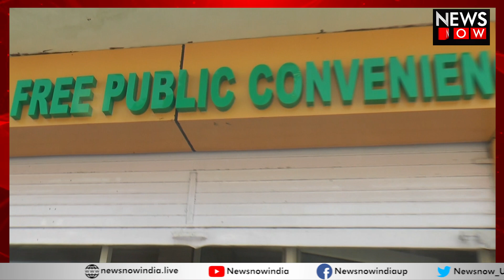नोएडॉ अथॉरिटी हुई सख्त, फिर भी टॉयलेट और फूटब्रिज नहीं हुआ स्वच्छ